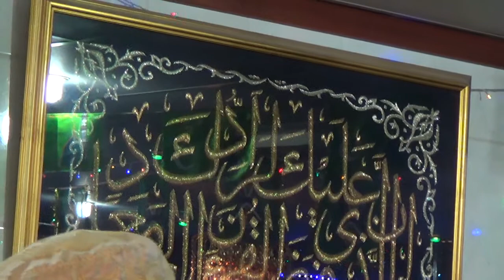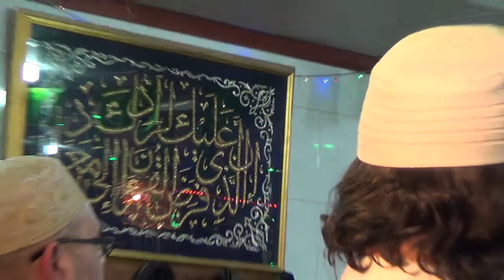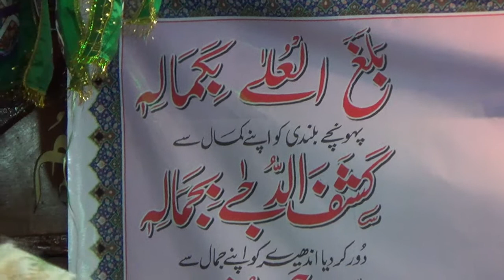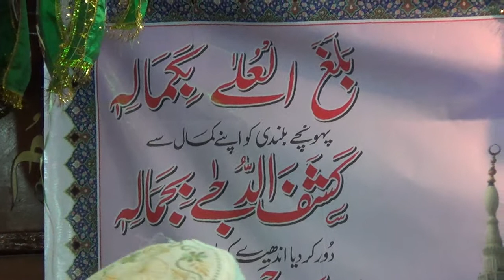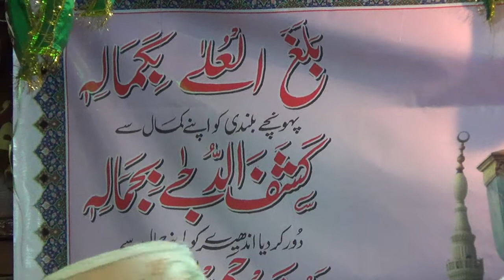PIRZADA SAQIB RAZA MUSTAFAI